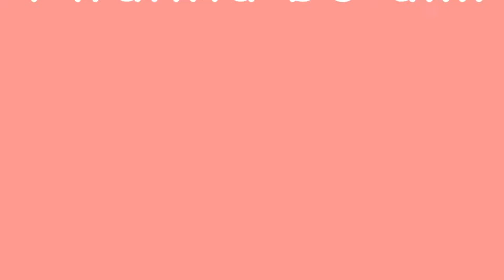plug me in meme | oc | lazy and loop but not loop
ayyy no thumbnail😨

yes she is now one of my fav oc's  now😇

haven't decided her name yet lol

also the eyes were made from ibis paint x lol